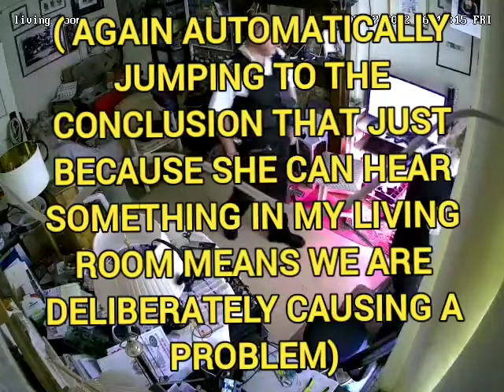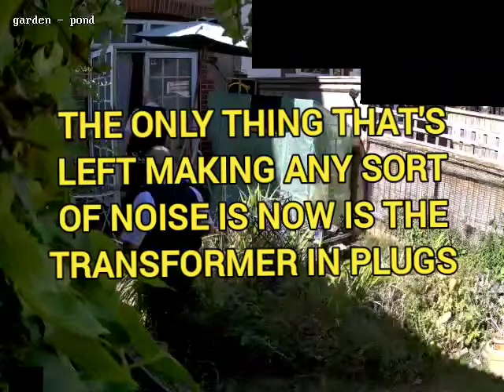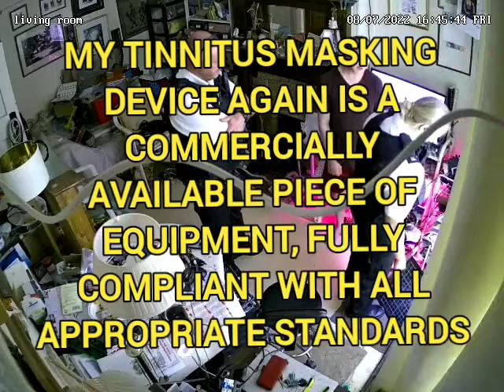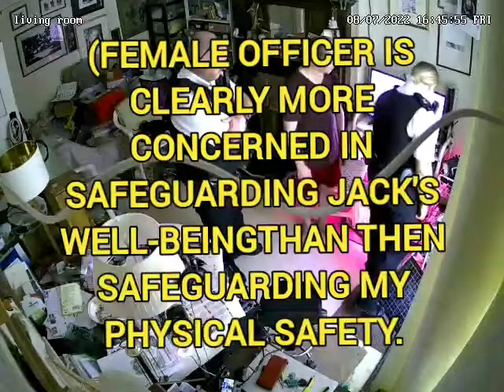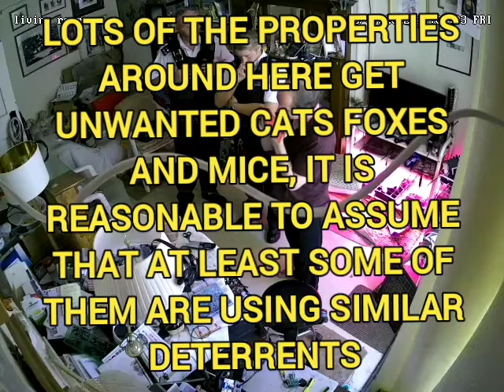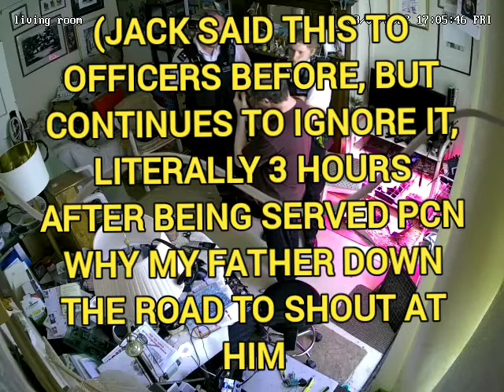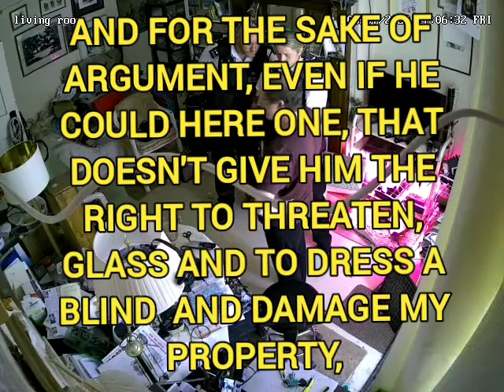6/7/22 16:41 evidence of offices using my disability to gaslight me into thinking nothing is wrong